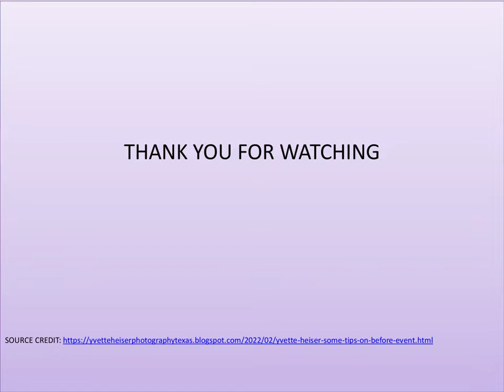Yvette Heiser – Some Tips on Before Event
The first thing to do as a shooter before an event is to sit down with a customer to understand the requirements and conditions. It's egregious that if a person has hired you for an event, he/ she may have some prospects. Here Yvette Heiser says; let us assume that the customer has little to no idea about how your job is done. But it's a fact that the customer has a commodity in mind when it comes to the final product. So, it's veritably important to talk to the customer about the prospects directly because, during the event, the customer won't have time to cover you. And it's you who's going to be responsible for the final product. So, it's better to have a briefing before the event to avoid any unborn conflict. Also, this gives the customer some kind of relief and a feeling of comfort.